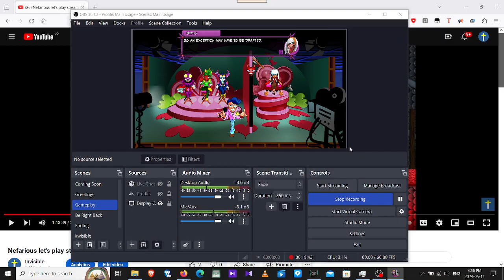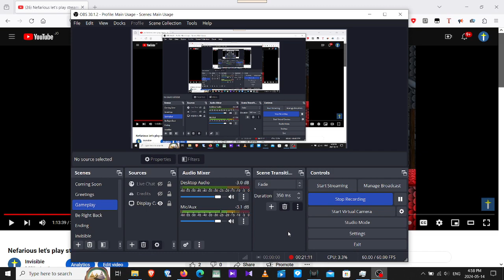Nefarious Kaptain Man's letter to Becky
i was too curious, i simply had to know what the letter contained